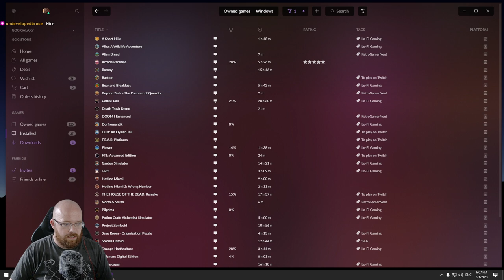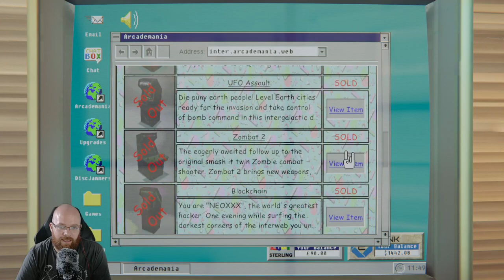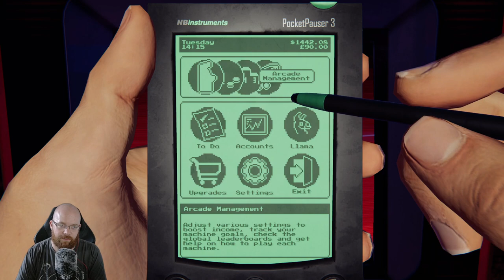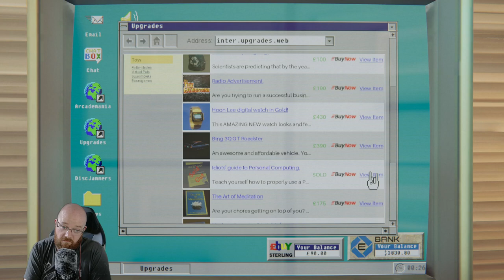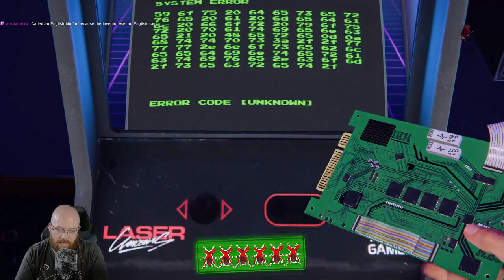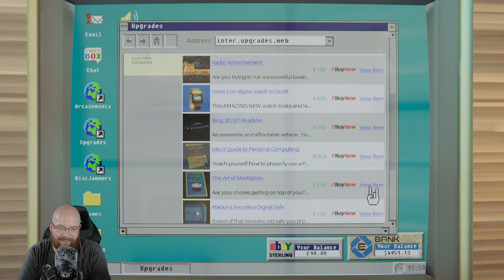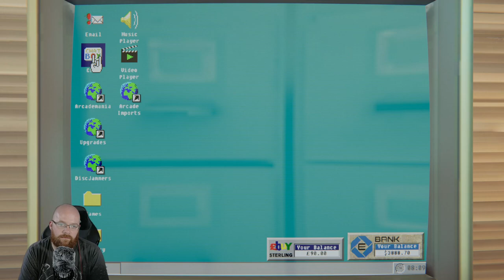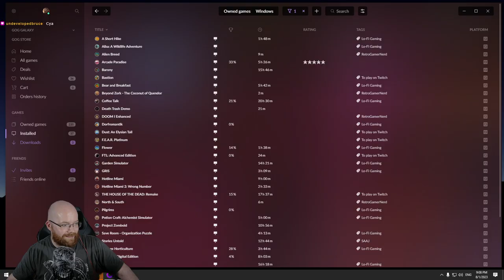🔴VOD🔴 Arcade Paradise // Part 4 // 1st August 2023 //